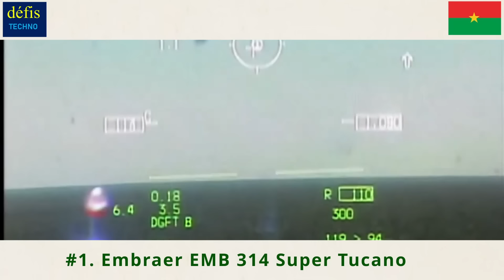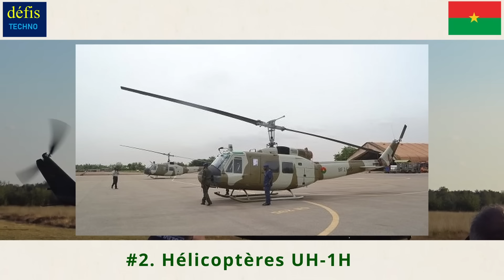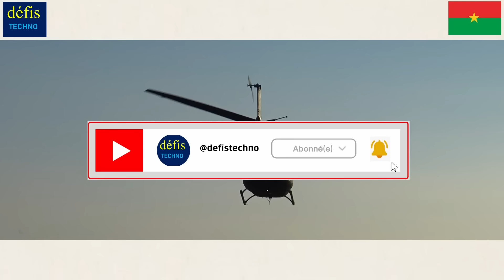Nouveaux Équipements pour l’Armée de l’Air Burkinabè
La paix et la sécurité, sont indispensables pour le développement des états et pour le bien etre de leur population. L’armée du Burkina Faso veut renforcer ses capacités en armement militaire pour lutter contre l’insécurité sur son territoire. Son aviation lui permet de mieux surveiller et protéger son territoire, notamment les populations vivant dans les zones éloignés, otages de groupes armées, et de répondre rapidement aux menaces de tout genre.